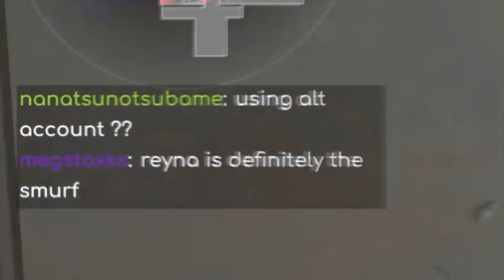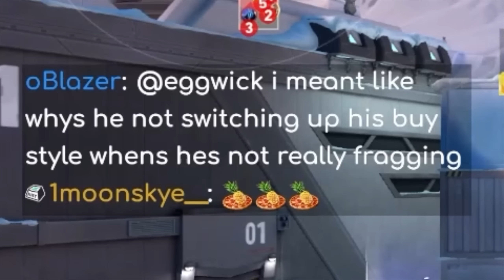I Put a Diamond SMURF in SILVER to Test How Bad Smurfing Actually Is... (It's NOT What You Think)